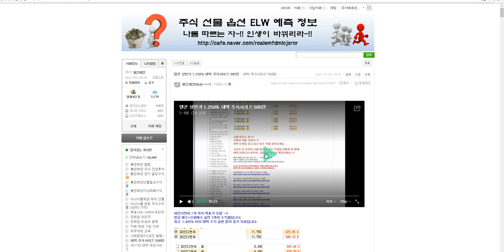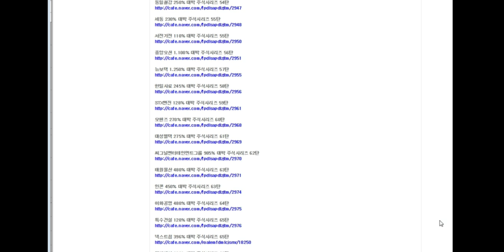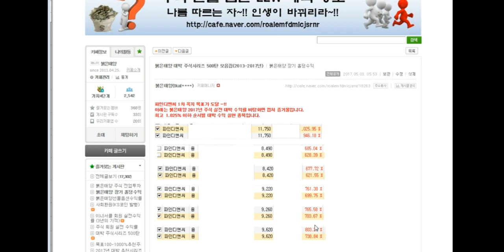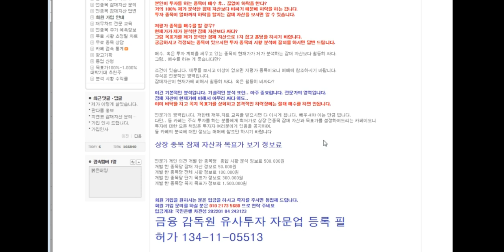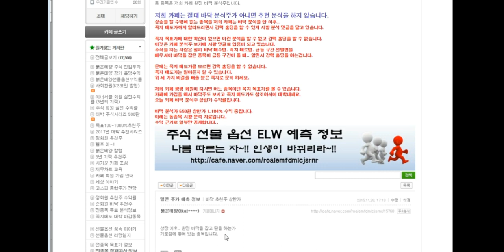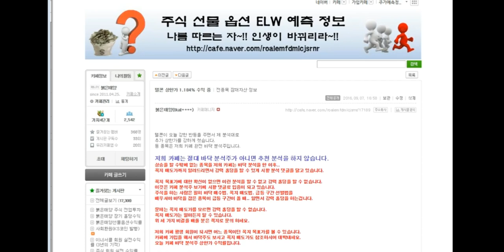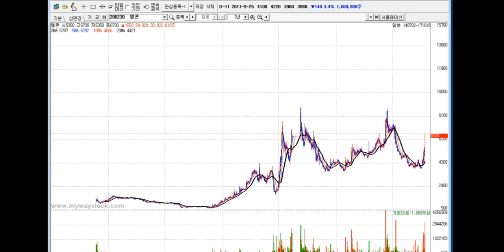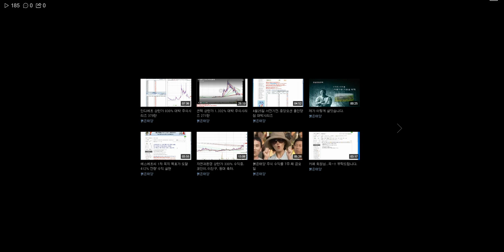텔콘RF제약 1.250% 대박 주식시리즈 505탄